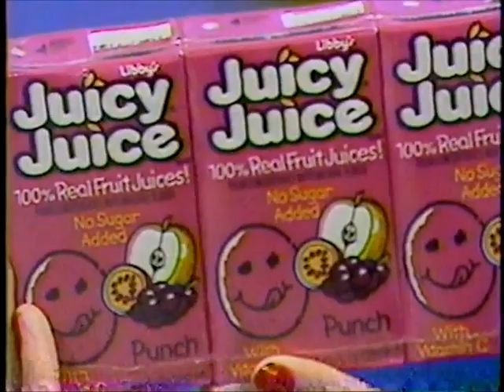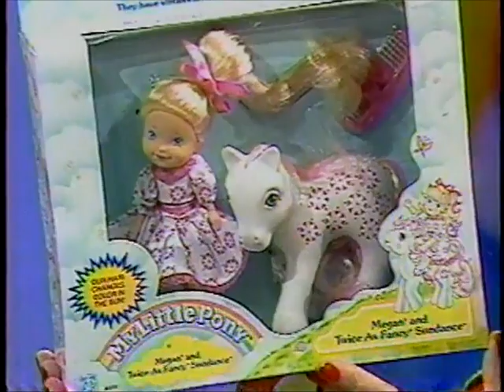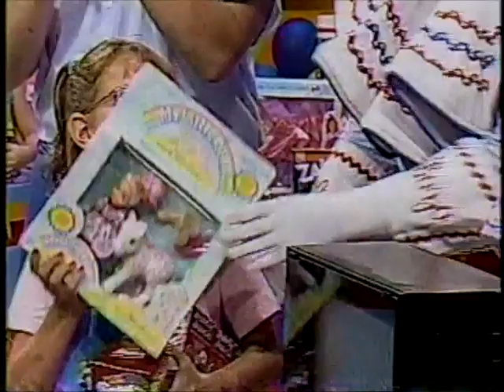Bozo the Clown Julie Aug. 1990 Astera Video